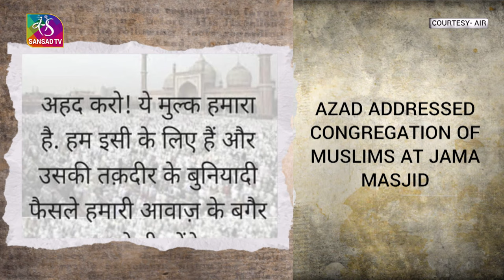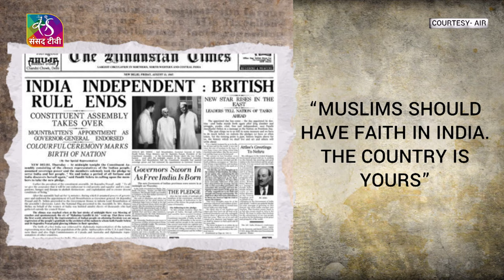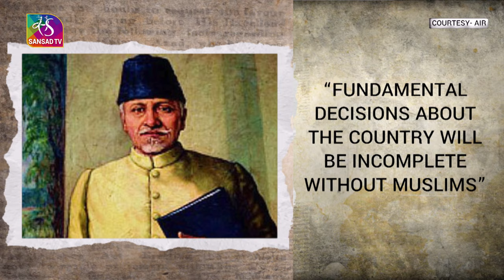Iconic Speeches | Maulana Abul Kalam Azad | 18 October, 2022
Maulana Abul Kalam Azad was an educationist, freedom fighter, politician, and journalist. In his more than four-decade-long public life, he left behind a lasting legacy in the field of India’s education. Intellectual par excellence, his life is a tribute to the importance of education.

 Producer: Geetanjali Raghav